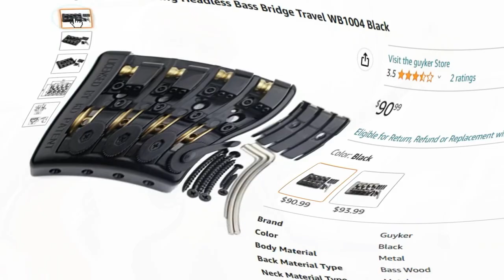Working on my Bass Guitar part 1| a conversion to headless??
Yeah, I'm gonna turn my bass guitar into a headless! Reason in the video...

Have a comment? Please type it down below in the comments section, and I will answer it soon as I can!!